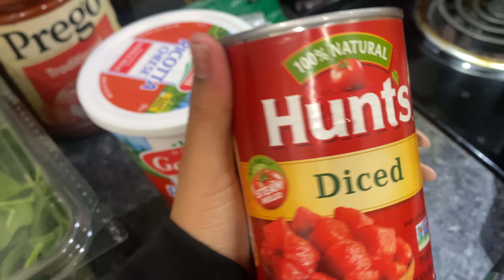TWIN LIFE EP 3: **SPECIAL GUEST, CHRISTMAS TREE HUNTING, HOW TO COOK LASAGNA!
Welcome and welcome back to our returning fam!!
Vlogmas day 3 CONTINUES with the Twin Life!!! Enjoy!
Hope you loved our special little guest:)

SHOP DAZZLE BOUTIQUE!
Dazzle IG: @shopdazzleme

STALK US
Caelyn: